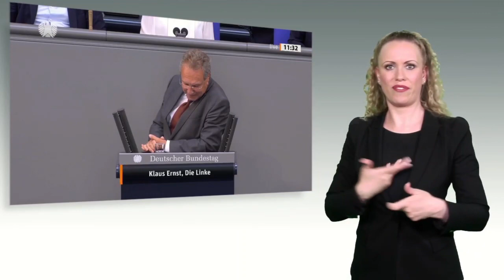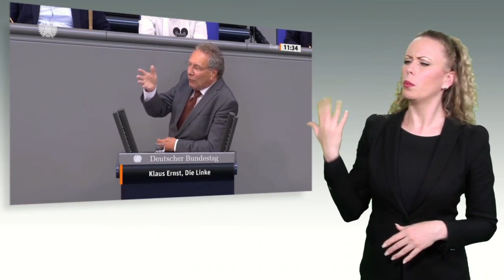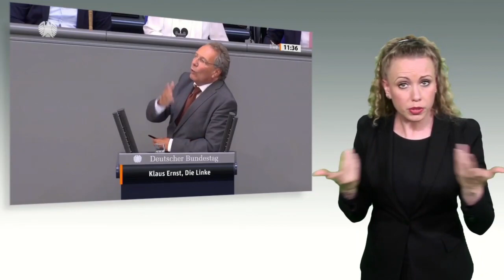Bundestag lehnt Antrag zu Pla­nungs- und Geneh­mi­gungs­verfahren ab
Gegen die Stimmen der Antragsteller hat der Bundestag am Donnerstag, 19. Mai 2022, einen Antrag der CDU/CSU-Fraktion mit dem Titel „Planungs- und Genehmigungsverfahren weiter beschleunigen – Für Wohlstand, Versorgungssicherheit und ökologischen Mehrwert“ abgelehnt.